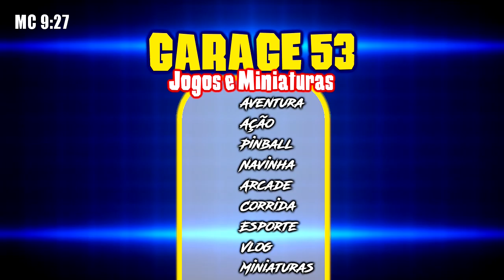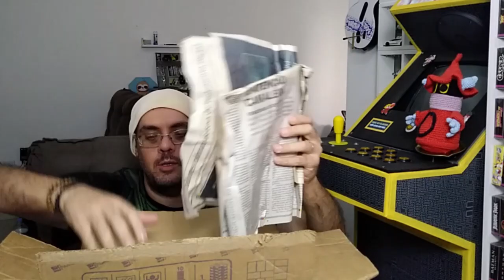Unboxing dos abîgos 14 - Tio pô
Salve salve seus lindo! tudo bom? eu espero que sim!
Curtam esse video que é uma verdadeira produção
Bollywoodyana!

Ahhh, sentiu no coração de apoiar o canal?